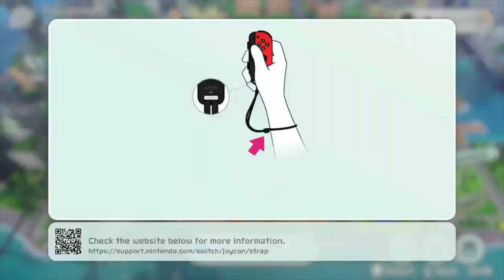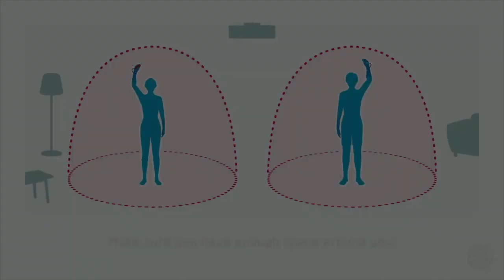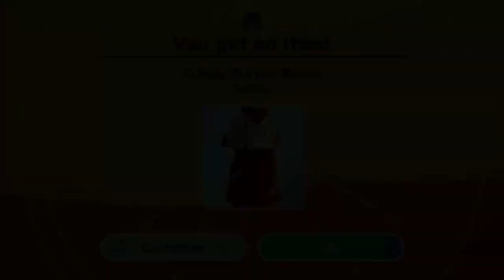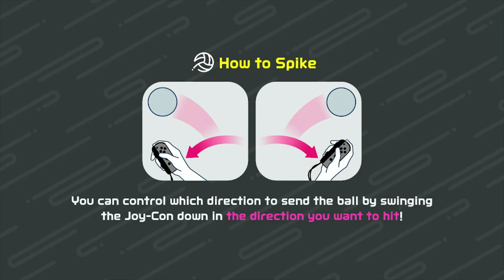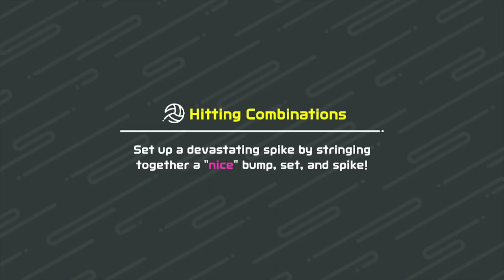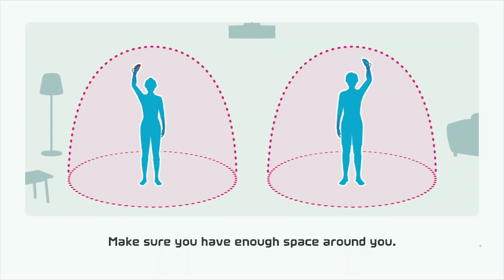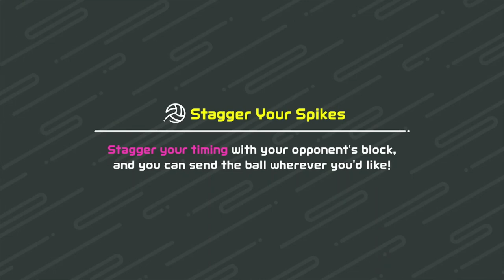5-0 Winstreak in Volleyball! - Nintendo Switch Sports S2 E1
I DESTROYED teams in Switch Sports Volleyball using nothing but my red Joy-Con and my 5 brain cells. Welcome to Season 2 of Nintendo Switch Sports!